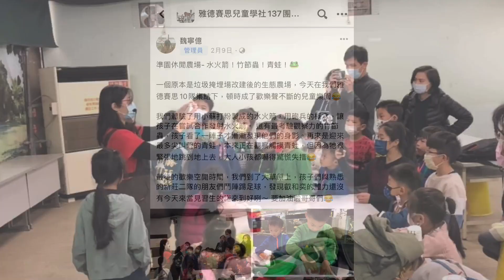蘆洲4超頑_準園休閒農場_20210209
準園休閒農場- 水火箭！竹節蟲！青蛙！🐸
一個原本是垃圾掩埋場改建後的生態農場，今天在我們雅德賽思10隊集結下，頓時成了歡樂聲不斷的兒童樂園😂
我們體驗了用小蘇打粉製成的水火箭，用砲兵的概念，讓孩子在嘗試合作發射水火箭。 還有最考驗觀察力的竹節蟲，孩子看了一陣子才漸漸發現他們的身影。再來是迎來最多尖叫聲的青蛙，本來正在觀察觸摸青蛙，但因為牠很緊張地跳到地上去，大人小孩都嚇得驚慌失措😂
最後的歡樂空閒時間，我們到了大草原上，孩子們與熟悉的新莊二隊的朋友們鬥陣踢足球，發現叡和奕的體力還沒有今天來當見習生的諾來到好咧～ 要加油啦哥哥們😂